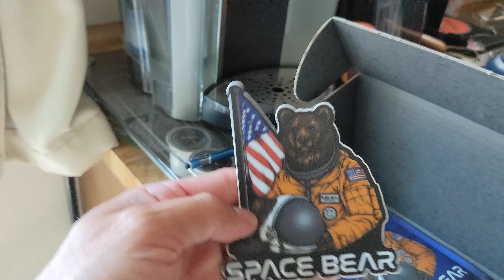A Remake on BRCC